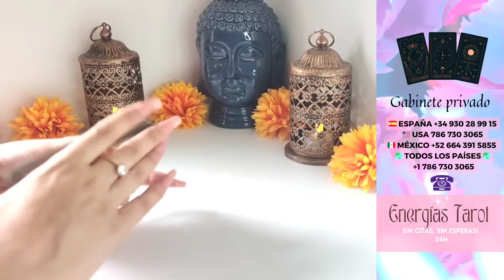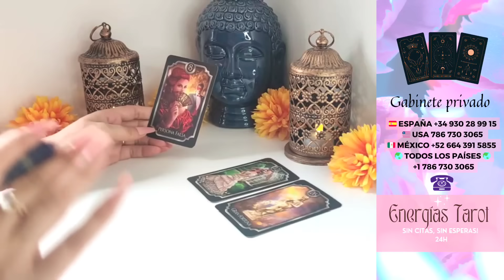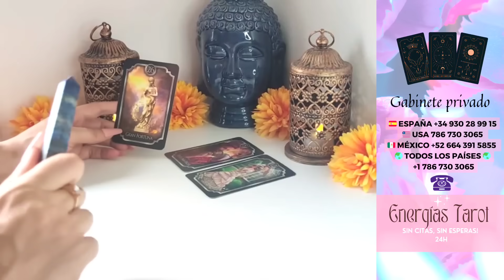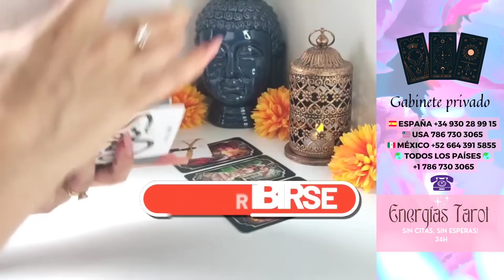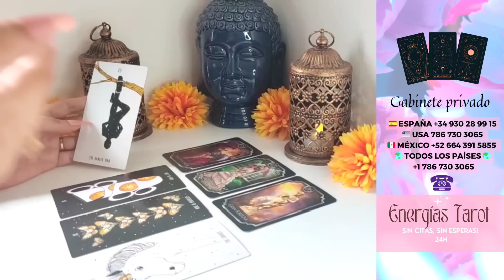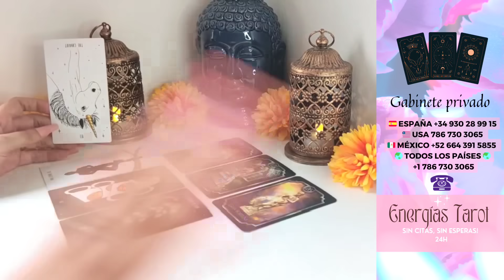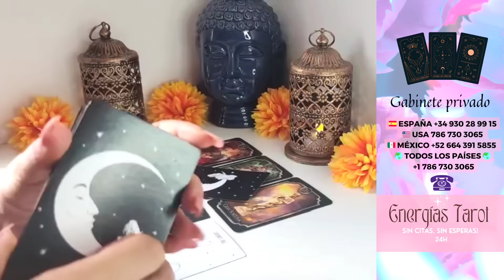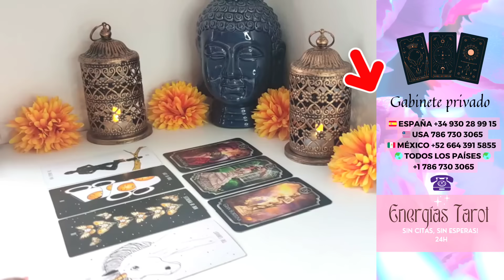Leo 💣 Próximas horas ⏩ LA GRAN FORTUNA 🤩🍀 HA LLEGADO 🍀 Leo octubre 2023 amor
Si quieres reservar directamente conmigo, o para consultas, limpiezas o algún trabajo, consulta 👉🏼